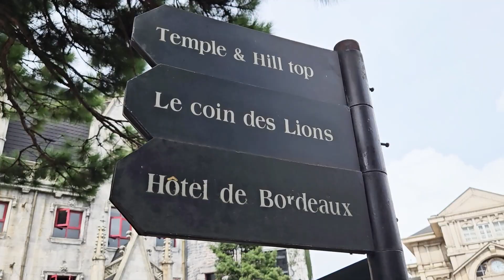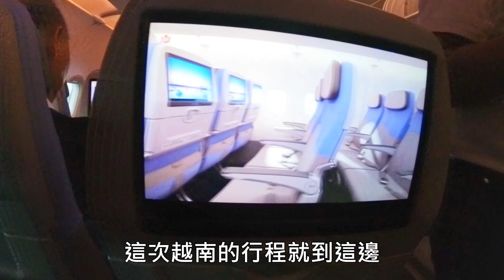越南8日遊(下) | 峴港 | 粉紅教堂 | 山茶半島 | 迦南島 | 會安古鎮 | 巴拿山太陽世界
旅遊路線
00:00 下龍灣飯店早餐
00:16 巴亭廣場 | 胡志明陵寢
00:45 搭機前往峴港
01:30 龍橋 | APEC公園
02:14 山茶半島 | 靈應寺
03:24 老空間庭園風味餐
03:54 Glamour Hotel 介紹
05:07 韓江夜景
05:50 迦南島搭竹桶船
07:15 會安古鎮
09:22 巴拿纜車
10:04 黃金橋
12:08 五行山
13:26 搭機返台